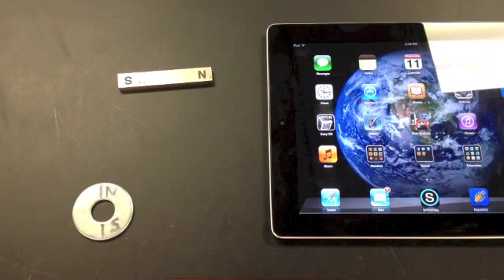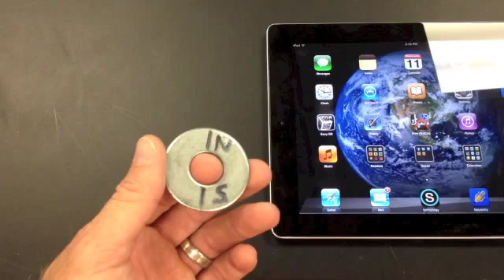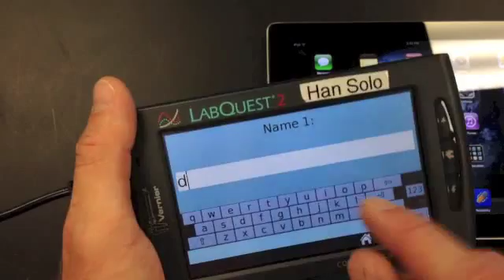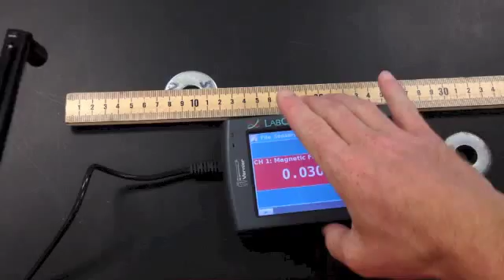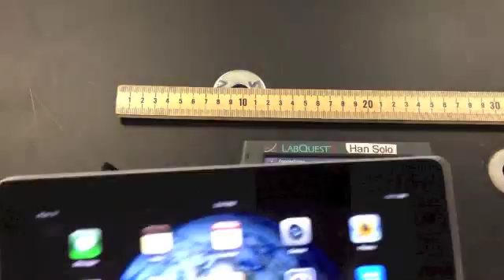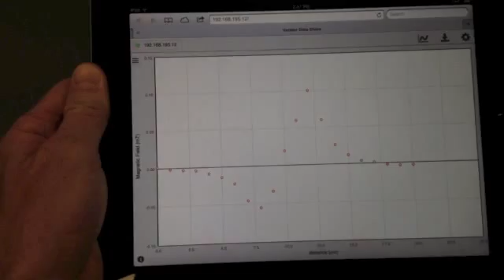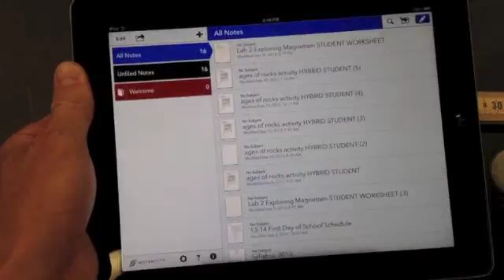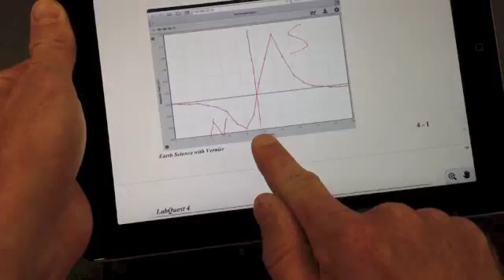Lab 3 Searching for Iron Part 1 Explained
This is Mr. Buss Lab 3 Searching for Iron Ore Part 1 Sample Iron Ore Formation explained.